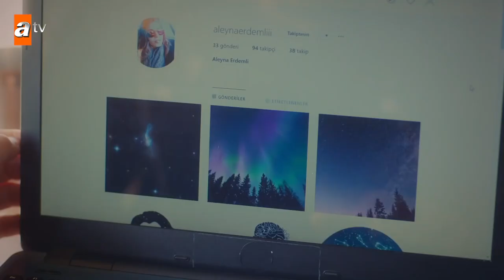Топ 3 турецких сериалов на русском языке + Бонус | Гёхкан Алкан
Топ 3 турецких сериалов на русском языке + Бонус  Гёхкана Алкана